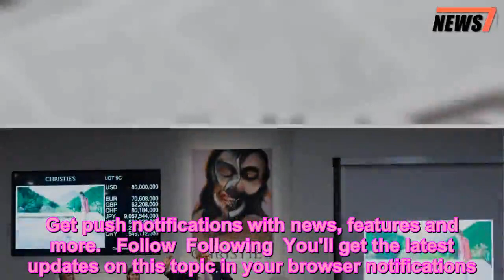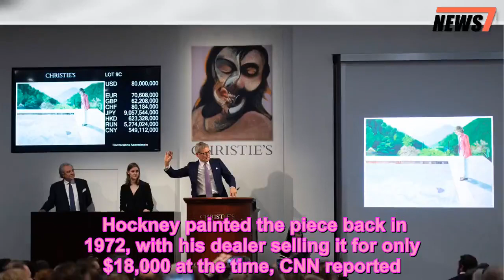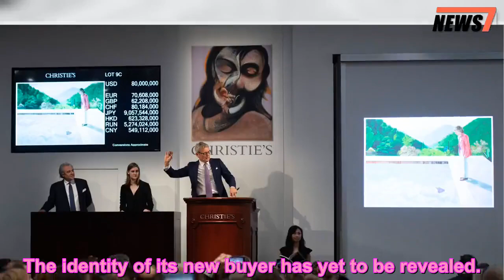David Hockney Painting Breaks Record, Selling for $90 Million at Auction - 247 news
Human Interest News,News
   One of British artist David Hockney’s most iconic works sold for $90.3 million at auction on Thursday night, Christie’s confirmed in a press release.    The 81-year-old’s “Portrait of an Artist (Pool with Two Figures)” set the record for the highest auction sale for a living artist, according to Christie’s. Previously, the honor belonged to Jeff Koons, whose “Balloon Dog” sold for $58.4 million back in 2013.   Get push notifications with news, features and more.   Follow  Following  You'll get the latest updates on this topic in your browser notifications.   Hockney painted the piece back in 1972, with his dealer selling it for only $18,000 at the time, CNN reported.    Recounting the sale in an interview with the outlet from his Hollywood Hills studio in 2017, Hockney said, “I thought it was a lot of money at the time, but within six months, it was sold again for $50,000.”   Opening up about the piece’s origins, Hockney told CNN he was inspired by “two photographs on my studio floor, one of [former boyfriend Peter Schlesinger] and another of a swimmer, and they were just lying there and I put them together.”    Hockney told CBS  two years ago he’s never understood the painting’s popularity, but noted to the outlet: “If there were a formula for that, there’d be a lot more of them, wouldn’t there.”   Much of Hockney’s artwork has focused on pools, something he told CBS  he always found “interesting.”    “How do you paint water? How do you paint something transparent?” he said.    The painting was previously held by a private collector, according to CBS . The identity of its new buyer has yet to be revealed.